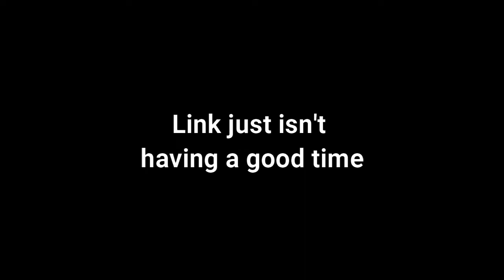Link just isn't having a good time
Last time Link had a variety of misadventures. Checking back in with him, it's clear as day he's still having a pretty bad time. Also thanks to my friend Jameson for editing this video!